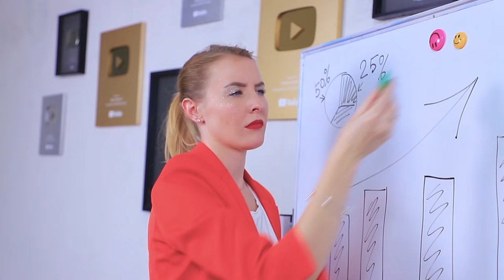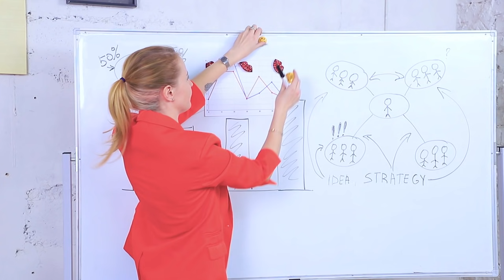Brilhe Como um Diamante! 9 Truques Fáceis de Beleza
Você precisa de algo novo para criar uma aparência brilhante? Então você está no lugar certo! Nossos novos truques de beleza são o que você precisa!

• Tecido
• Modelo de máscara facial
• Alfinetes
• Máquina de costura
• Fita elástica
• Strass
• Cola de strass
• Papel EVA
• Estilete
• Prendedor de papel
• Cordas de lantejoulas
• Tarraxa
• Jaqueta jeans
• Franja
• Tubo intravenoso
• Contas de caviar
• Fecho magnético para jóias
• Extensões de cabelo
• Spray de cabelo
• Clipe de extensão de cabelo